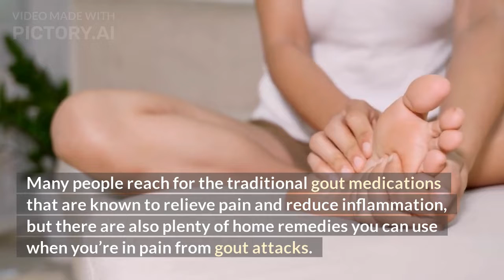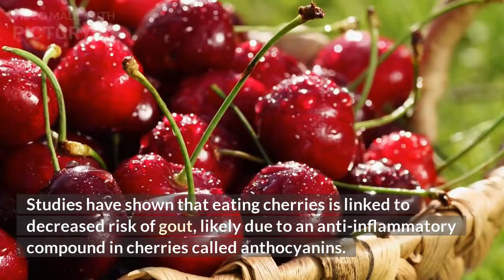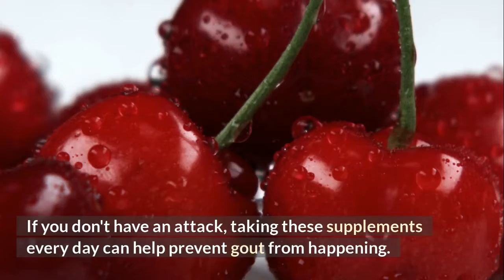The Top Remedy for Gout Attacks That Actually Works!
When it comes to treating gout attacks, what remedy do you turn to? Many people reach for the traditional gout medications that are known to relieve pain and reduce inflammation, but there are also plenty of home remedies you can use when you’re in pain from gout attacks. If you don’t know what remedies to choose, this comprehensive guide on the top remedy for gout attacks will help you learn more about these remedies and how they can help treat your gout symptoms.

How I found the best remedy
I’ve been plagued with gout for years, but about two years ago, I realized that my attacks were less frequent and less painful when I consumed walnuts and cherries. Since then, I’ve eaten a handful of walnuts every day as a preventative measure against future attacks. Walnuts are high in arginine, an amino acid that can help lower levels of uric acid in your blood stream.

Reasons this remedy works
Studies have shown that eating cherries is linked to decreased risk of gout, likely due to an anti-inflammatory compound in cherries called anthocyanins. walnuts  also contain high levels of arginine, which can help relieve pain associated with gout attacks.

Apparently, when you have gout attacks, your body releases excess uric acid. However, instead of flushing it out naturally, your kidneys try to retain it.

The best way to use welnuts and cherries for gout attacks is by eating them. You can eat one or two a day if you are trying to prevent an attack, or you can eat more if you already have an attack.

When to take it (do's and don'ts)
If you have an attack, take them immediately and follow up with a doctor visit. If you don't have an attack, taking these supplements every day can help prevent gout from happening.

Who should use it?
Anyone looking to get rid of gout attacks once and for all. It’s designed to be used as a preventative remedy in order to keep gout attacks from occurring.

Who shouldn't use it?
If you are pregnant or breastfeeding discuss with your healthcare provider if you have a medical condition. If you experience an allergic reaction to any part of an onion, do not use nothing.